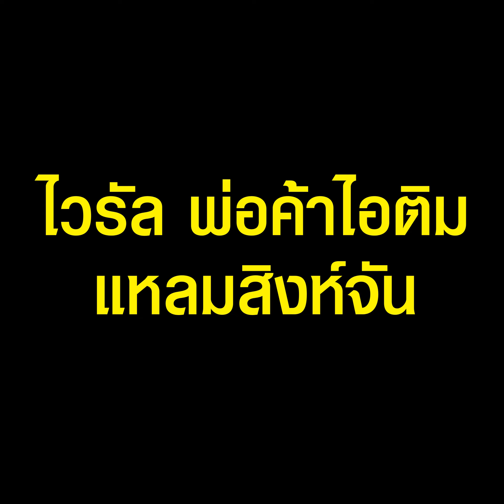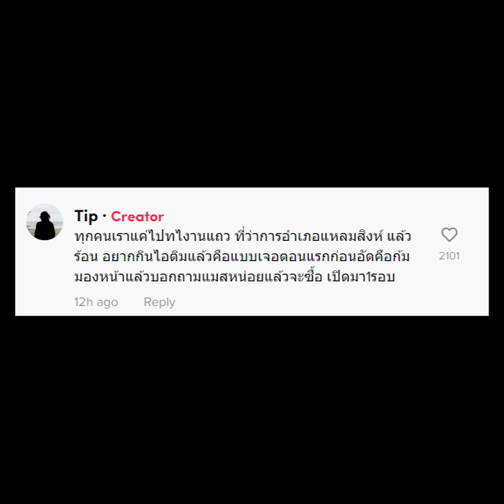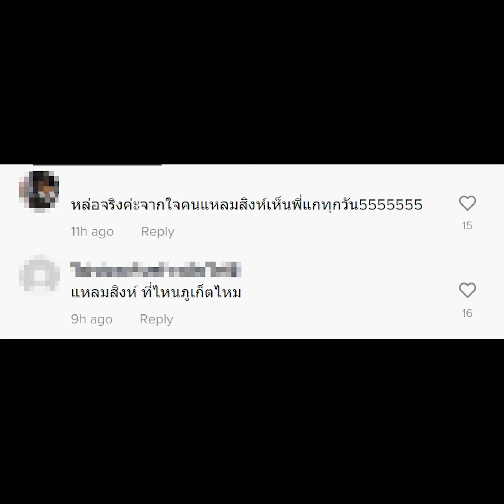ไวรัล พ่อค้าไอติม ออร่าความหล่อทะลุแมสก์ เปิดหน้าที สาวกรี๊ดเสียงหลง | TopNewsทั่วไทย | TOP NEWS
ไวรัล พ่อค้าไอติมแหลมสิงห์จัน ออร่าหล่อทะลุแมสก์ เปิดหน้ายิ้มทีเดียวสาวกรี๊ดเสียงหลง น่ารักมาก